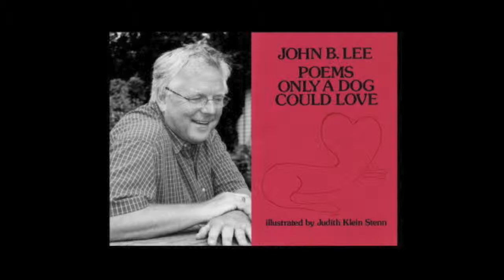John B. Lee reads from Poems Only a Dog Could Love (Brick Books)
The poems are XII, XII, XIV and XV.

John B. Lee reads from Poems Only a Dog Could Love.